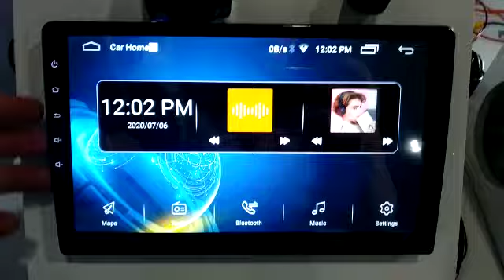Split screen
‎oikenmeng1977 发来的视频